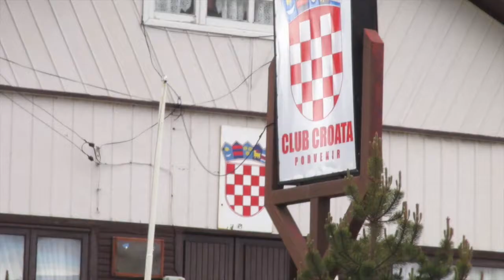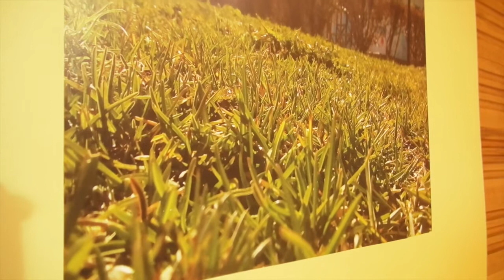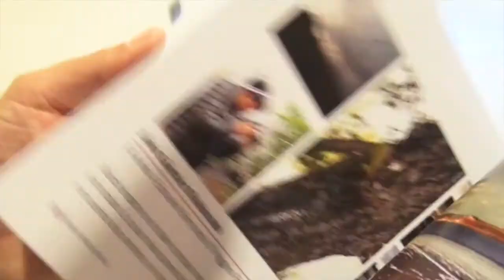Taller de fotografía "Haikè karukinka". Servicio País Cultura.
Haikè karukinka (Hombre que mira Tierra del Fuego)